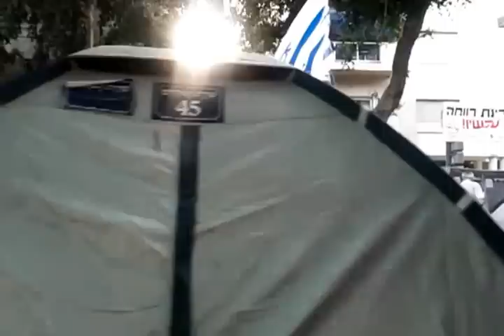Protest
A protest about cost of living is boiling up in Israel. Half a mile of Rothschild Boulevard is now covered with tents of people who will likely never be able to afford an apartment there otherwise. The sit-in started a few days ago with only a handful of participants but has grown significantly. Last night (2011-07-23) a large demonstration marched from here to the city hall, resulting in confrontation with police and several arrests.